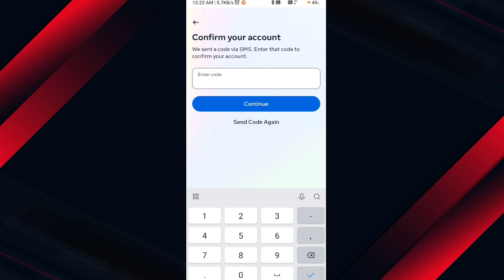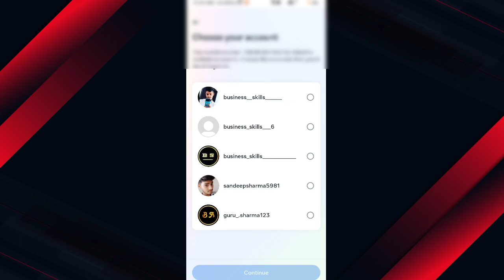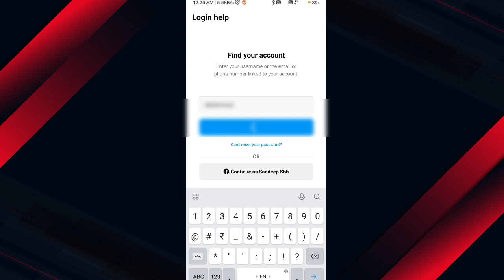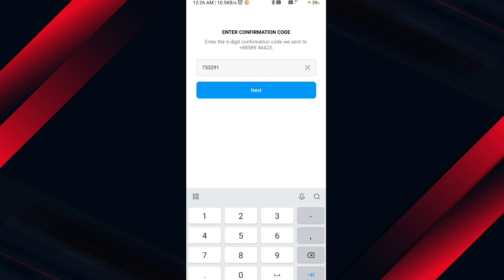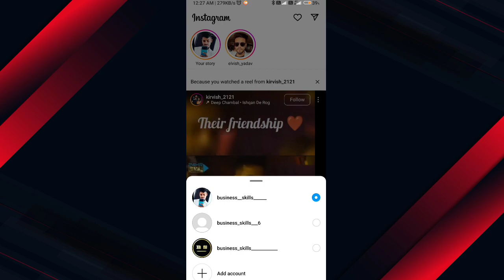How to Recover Instagram Old Account ? Instagram Old Account Kaise Recover Karen Any Accounts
|| How to Link WhatsApp with facebook_ad_Manager me Interested Detailed Audiences kaise Target Karen ? || Only For Audiences
Demographics_Detailed_Dudience_Setting# In Facebook ad Manager || Ad Manager me Demographics Setting.

Billings_Payments_Method_Facebook_Ad# Manager || Ads Manager Me Funds Kaise Add Karen ?

Facebook_Ad_Center_se Shortcuts Reels Promotion kaise Karen? How to promote our post with ad Center
Facebook_Ad_Campaigns_Creations# || How to Create Facebook Ad Campaigns? Campaigns Kaise create kren?

Google_ads_Account# Kaise Create Karen ? || How to Create Google ads Account ? Account Creation#

YouTube_Videos_Card Kaise add Karen ? || How to add Card in YouTube videos ?
How to Book_Taxi_Bike_Rapido# ? Rapido par Taxi ya Bike kaise Book karen ? 2 Mints me... to Add_Location_Google_Map# || Add Home, office, Any place in Google Map@rareitech8817

Greetings Message. Auto Reply. How to enable Greetings_Message_Settings_WhatsApp#. Permanent.

How to Link Facebook Account With Instagram?. Facebook ke Sath Instagram account kaise add kren  ?

Business Page. How to create Facebook business page? . Facebook business page kaise create kren?
Thumbnail_ Background_ Editor# | How to edit thumbnail or background with PicsArt# for YouTube
@totat.gaming3442 acoutop how to edit thumbnail how to use PicsArt app @TechnologyGyan.